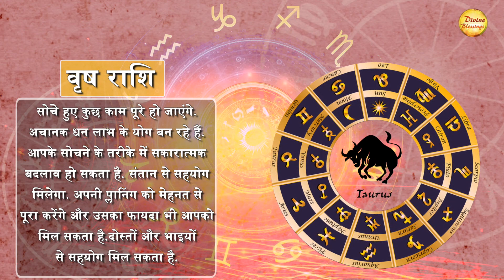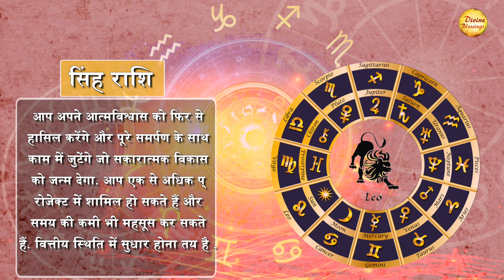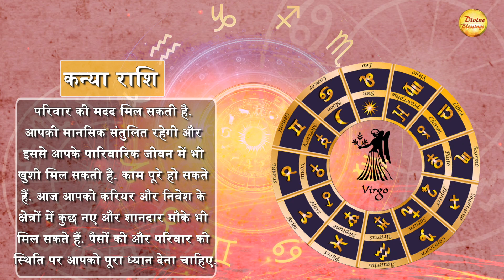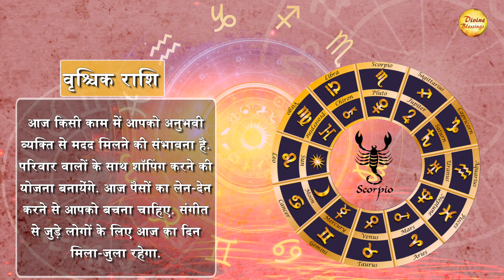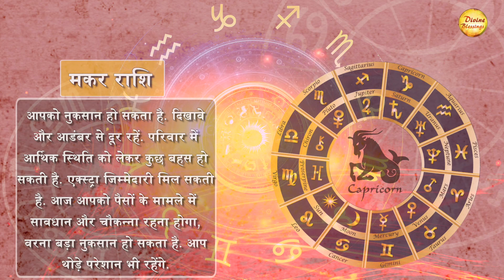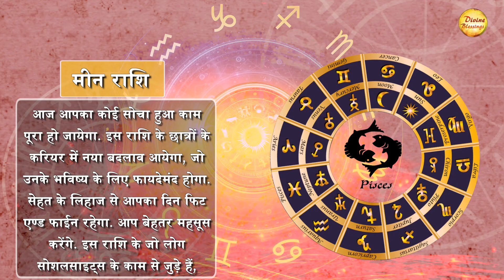AAJ KA RASHIFAL 20 August || धनु राशि - शिक्षार्थियों के लिए बेहतर समय है